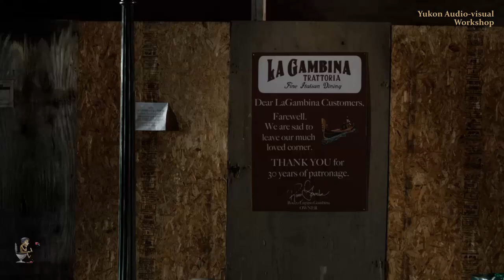Lea Michele "Auld Lang Syne" (No Voice-over)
Lea Michele sings Auld Lang Syne with no voice-over from the movie New Year's Eve. This music video is a remake of the original movie clip and soundtrack.